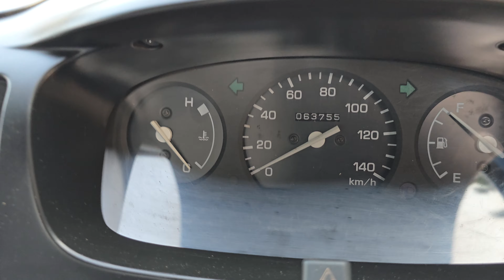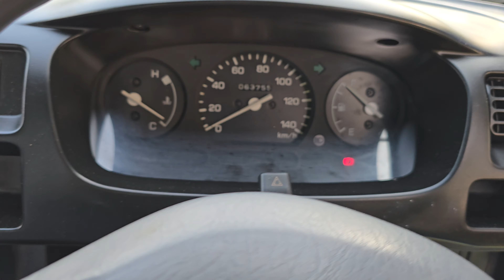Daihatsu Hijet twincam 1999